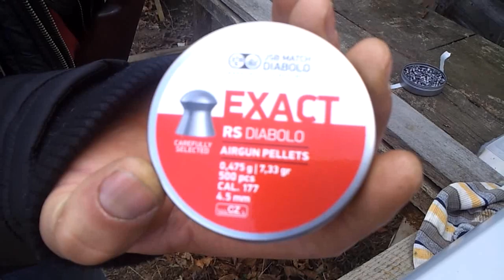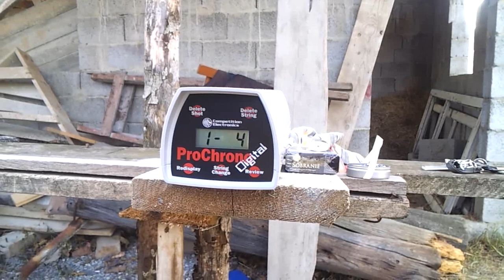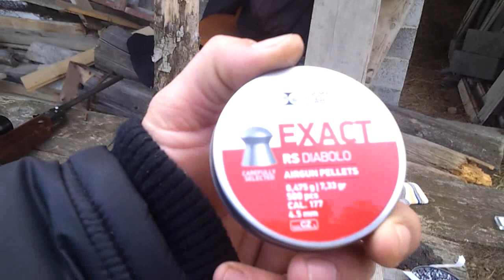ПСРМ-2-55 ТЕСТ ЧЕРЕЗ ХРОНОГРАФ J.S.B 0.475g